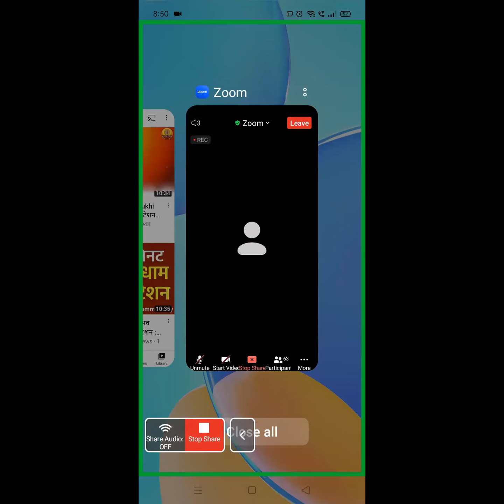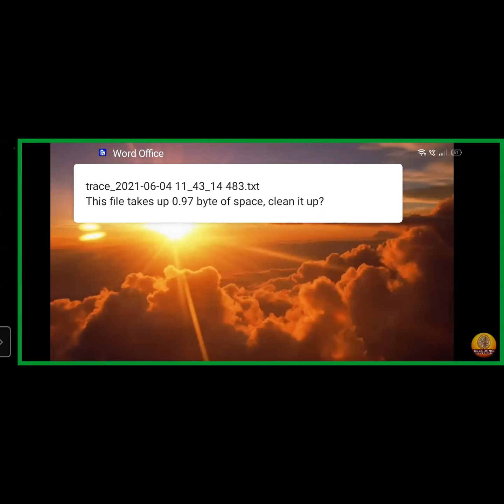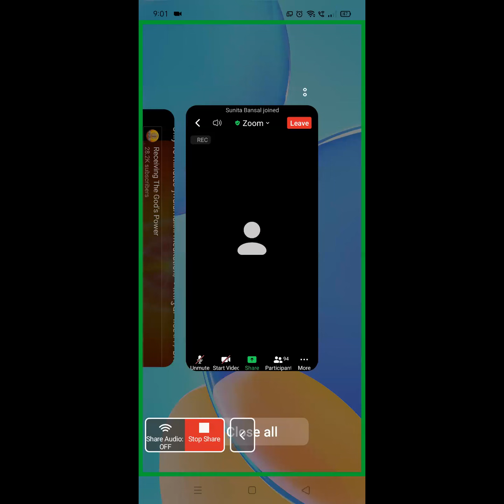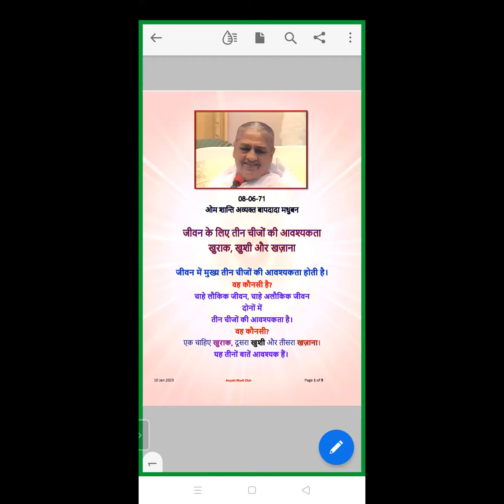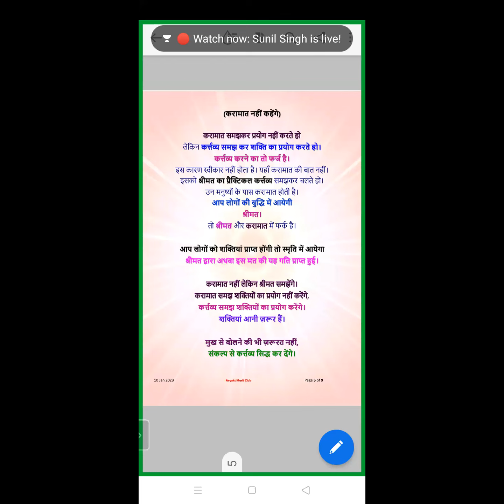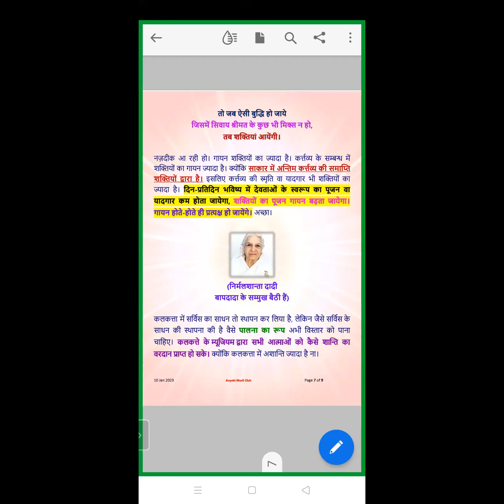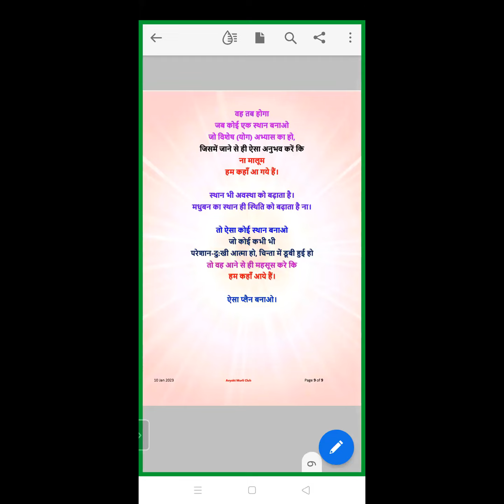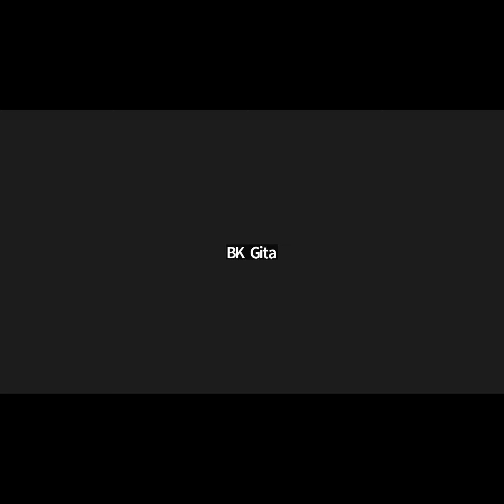Evening Batch | 08.06.1971 | P1|-- जीवन के लिए तीन चीजों की आवश्यकता - खुराक, खुशी और खज़ाना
Murli Title:| |P1| जीवन के लिए तीन चीजों की आवश्यकता - खुराक, खुशी और खज़ाना
Churning Date : (Date on which Murli conducted )10th JAN 2023